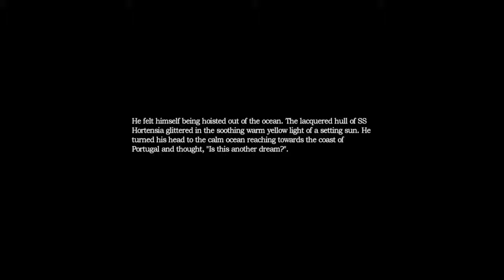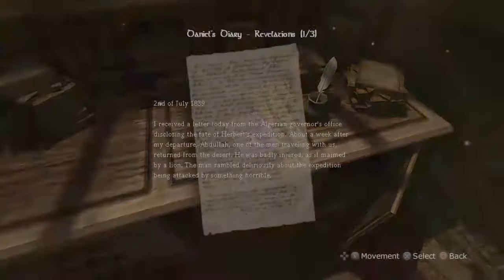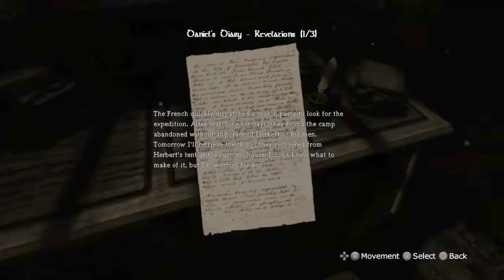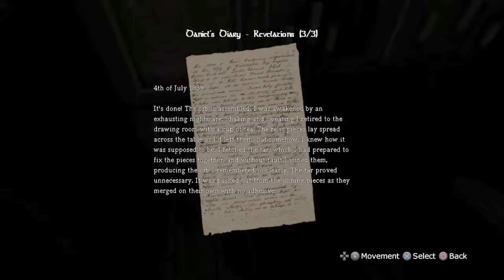Amnesia: Part 7 - A Run In With An Old Legend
Amnesia and things... I'm very tired.